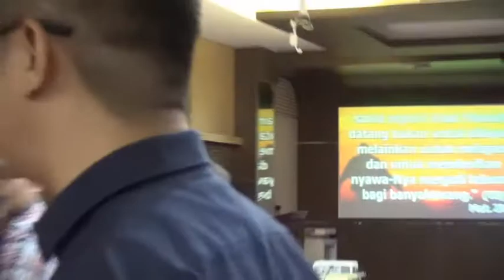Bp. Oeij Tek Foek - Natal Youth GBI Tasikmalaya Part 02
Natal Youth GBI Tasikmalaya
Selasa 6 Desember 2016 bag 02
kotbah